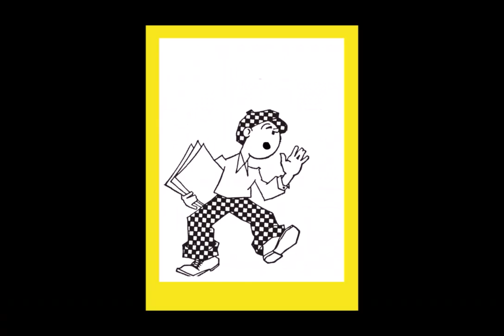Elizabeth O'Connor hopes to be the sixth woman elected to St. Mary's Board - all Republicans but one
Elizabeth O'Connor retired after more than twenty-two years as a Deputy Sheriff with specialties on the dive team, K-9 handler, detective, and patrol - giving her real insight into every part of St. Mary's County.